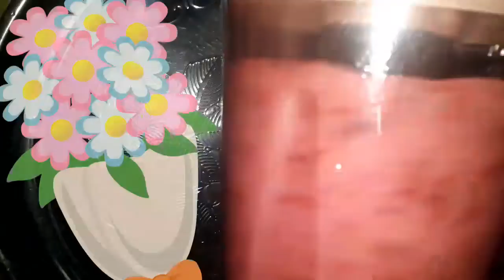سمك 🐟🐟شوي عالفحم 😋وشربت رمان🍷على طريقتي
الصلصه كلها نفس المقدار ونخلطها زين 😘